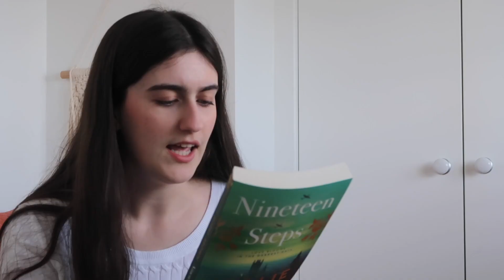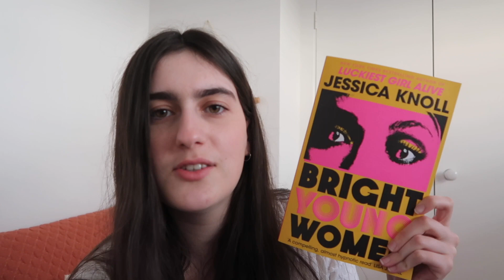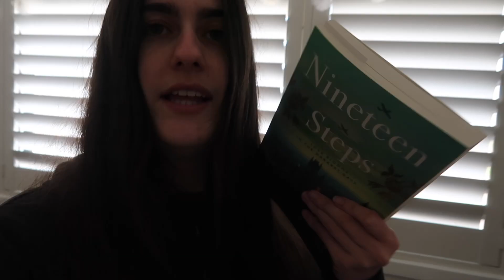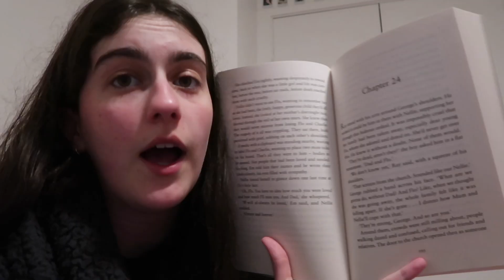MILLIE BOBBY BROWN WROTE A BOOK?! 💌📖 Nineteen Steps reading vlog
Will you be reading this book?

✨Contents✨
0:00 - intro
2:35 - reading
5:13 - thoughts